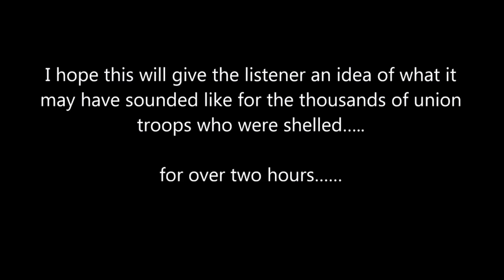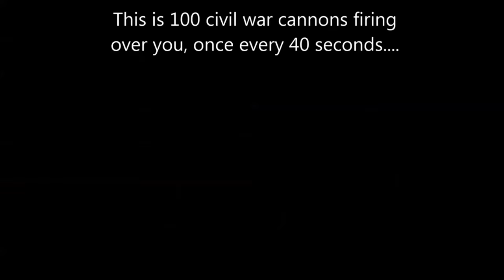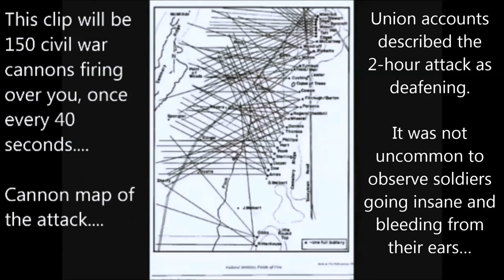Shot at with Civil War cannon Artillery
After visiting the battle of Gettysburg, I attempted to recreate the audio, of what it may of sounded like for the 25,000 Union Soldiers, who were shelled by the Confederate cannon barrage.  This barrage occurred for two hours preceeding Pickett’s Charge.  This was the worlds largest artillery barrage until WWI, 60 years later.